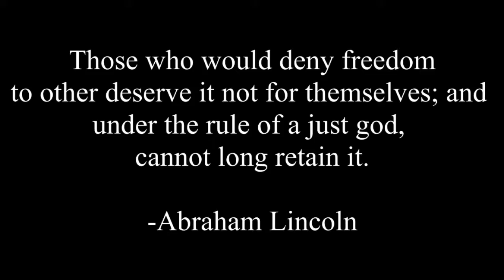TNMFTPS SPECTACULAR SPIDERMAN ISSUE 201 REVIEW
Maximum Carnage part 5 is here.